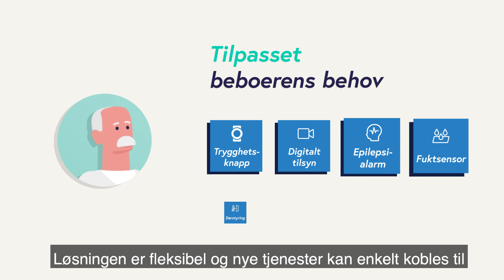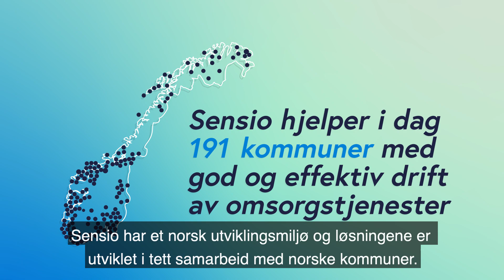Sensio Helsebygg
Sensio hjelper dere med å digitalisere omsorgstjenesten. Vi kaller det Smart Omsorg.